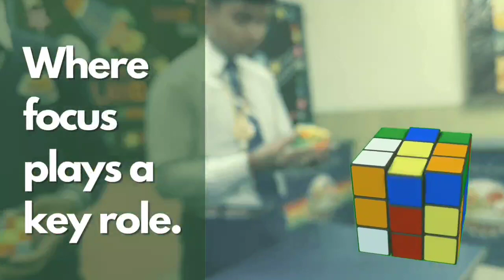ROYAL SPEED CUBE CONTEST 2080 | RoyalAcademy BIRGUNJ